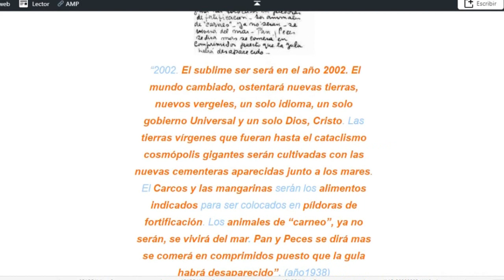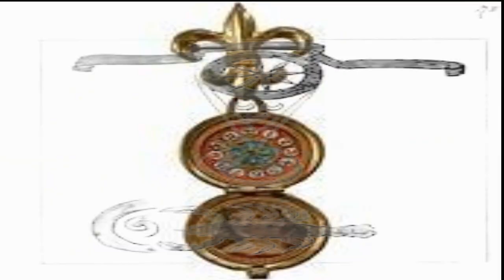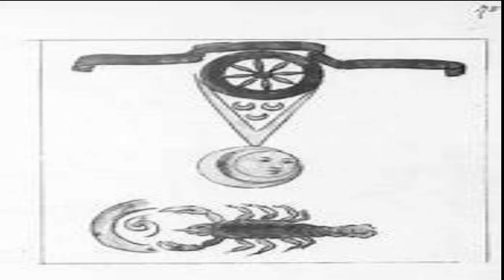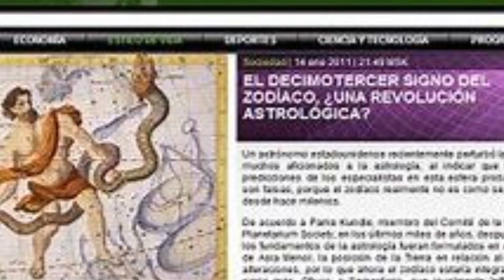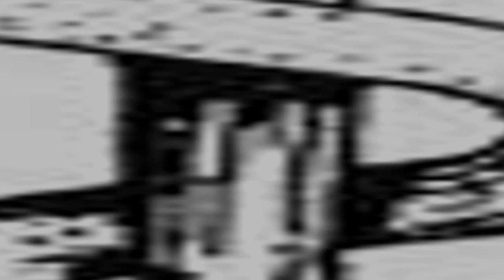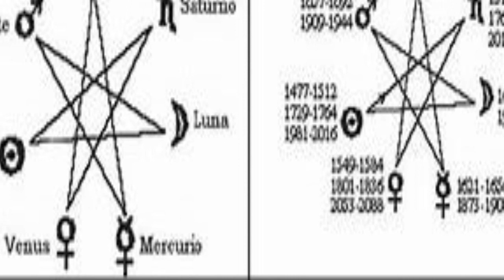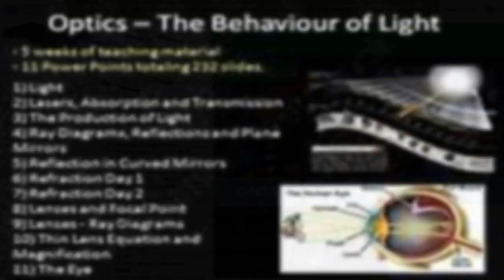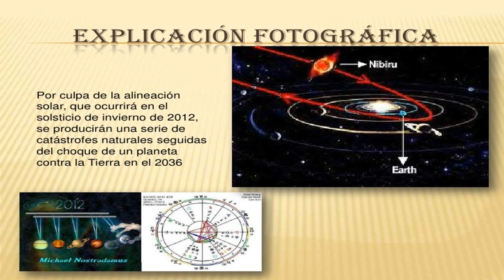Parravicini y Nostradamus - Ofiuco, el signo secreto del Apocalipsis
QUIZA EXISTA OTRA CUENTA ASTRAL, UNA CUENTA REAL, DONDE LA FECHA DIFIERA POR AÑOS, MESES, O DIAS DE LA FECHA EN QUE ESTAMOS EN ESTOS DIAS

POR QUE YO CREO QUE EL HOMBRE SABE MUY POCO, COMO PARRAVICINI DICE: "EL HOMBRE CIEGO".
2002 PUEDE SER EL AÑO 2020